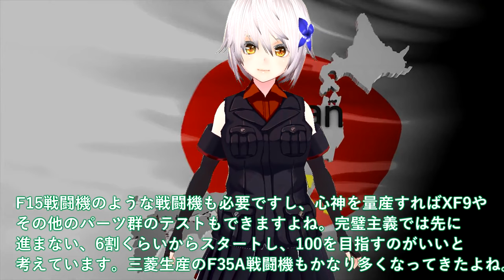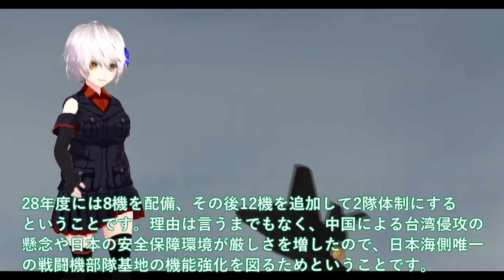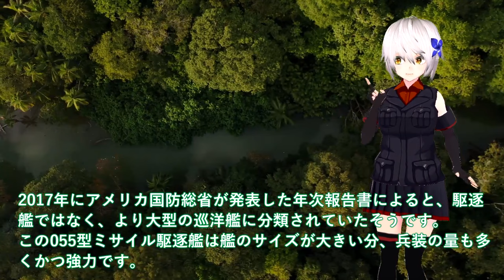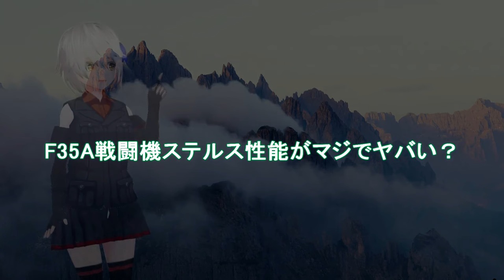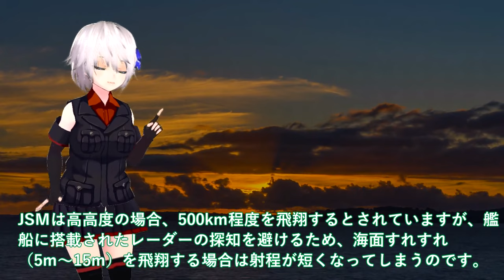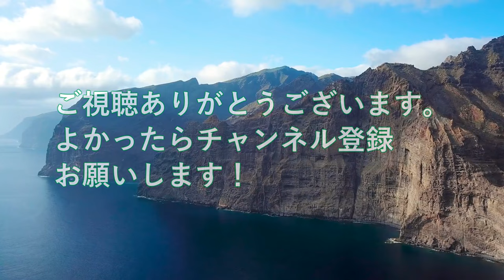【軍事解説】日米本気でF35戦闘機量産体制へ！小松基地40機全てF35A戦闘機に配備変更＃F35A戦闘機ステルス性能がマジでヤバい？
引用・転載「出典：海上自衛隊ホームページ」
引用・転載「出典：航空自衛隊ホームページ」
引用・転載「出典：陸上自衛隊ホームページ」

【F-35A】その２・こんなスムーズにいくとは流石のタミヤ！ノリノリでフィギュアを塗ってみたら…？！
【ゆっくり解説】なぜ韓国は”対日本用の戦闘機”を自国で整備できないのか？韓国F-35の整備を三菱重工が断固拒否した結果…
【F-35A】その１・コクピットや主脚だけ作ってもディティールの細かさが十分伝わったよ？！